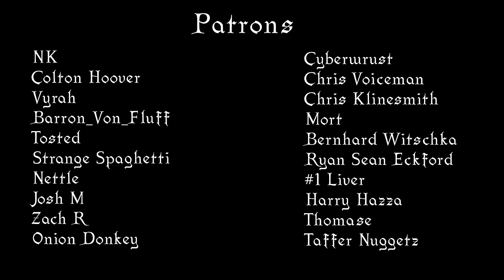Top 15 Soulsborne Monster Boss Designs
Here's my top picks for the bosses with the absolute sickest designs from the Soulsborne games (and Sekiro), though in this edition of the video I'm strictly talking about the more monstrous boss varieties!

0:00 - Intro
1:47 - Number 15
5:38 - Number 14
8:37 - Number 13
12:01 - Number 12
14:56 - Number 11
18:00 - Number 10
22:04 - Number 9
25:19 - Number 8
28:39 - Number 7
31:24 - Number 6
34:10 - Number 5
37:18 - Number 4
40:24 - Number 3
43:51 - Number 2
47:30 - Number 1
52:50 - Closing Remarks